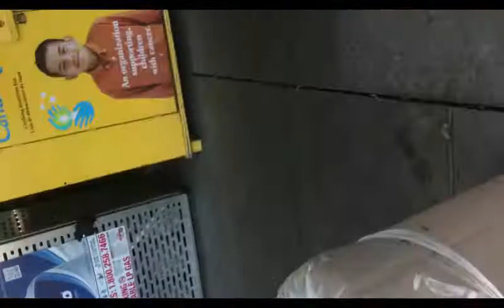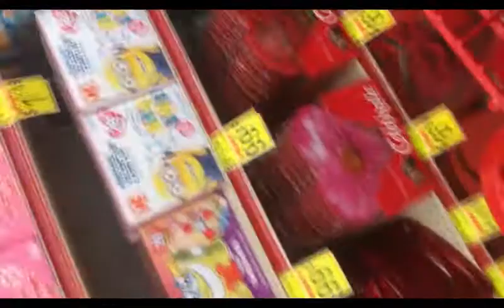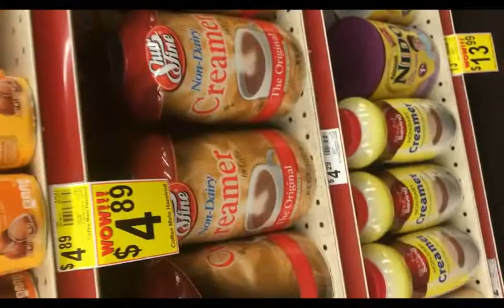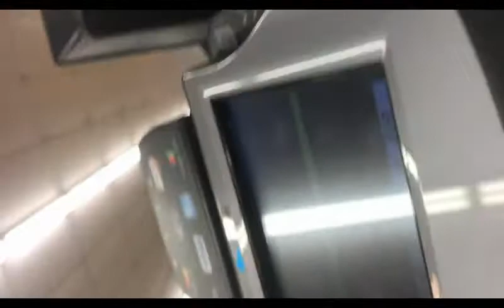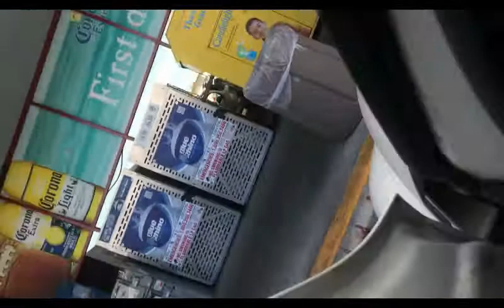Ride A Long With Drea and Drea Feb 2 2017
👨‍👨‍👧Bows and Brains Planner Stickers